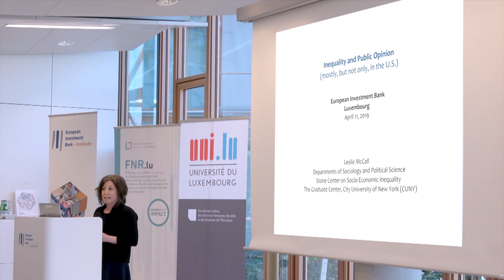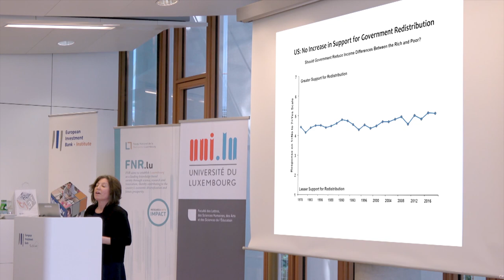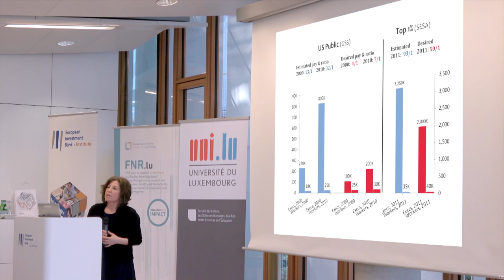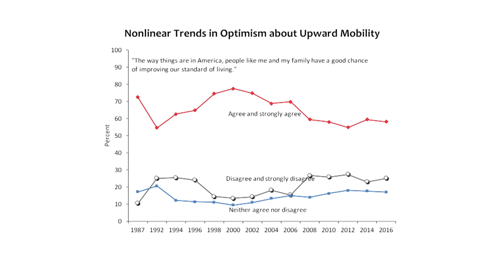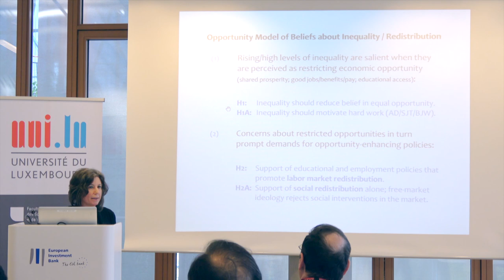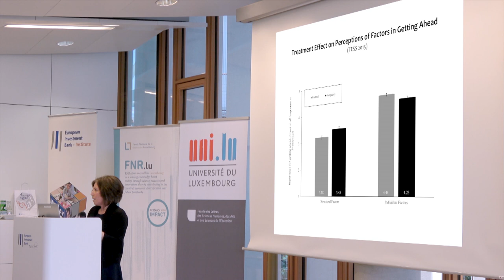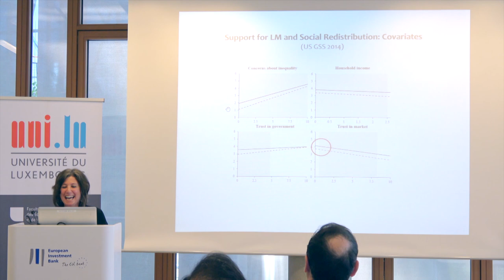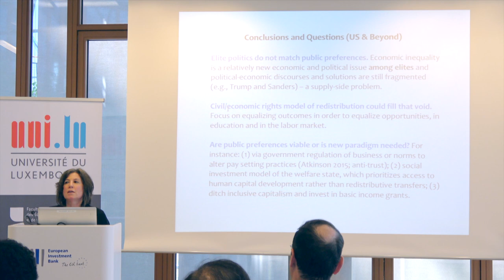Inequality and Public Opinions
In her talk, Prof. Leslie McCall from the Graduate Center, City University of New York, will present a framework for understanding how, in the United States, public opinions about inequality, economic opportunity, and redistribution are related to one another in ways that are at odds with key tenets of American exceptionalism, such as American dream and free market ideologies.
The framework posits that Americans connect rising and high levels of economic inequality to a restriction of economic opportunities that in turn motivates support for opportunity-enhancing policies (e.g., in education and employment). McCall and collaborators test this model using survey experiments and new survey questions in nationally representative surveys, including, for comparative purposes, in Sweden and Denmark.